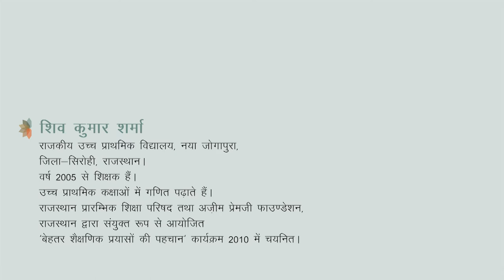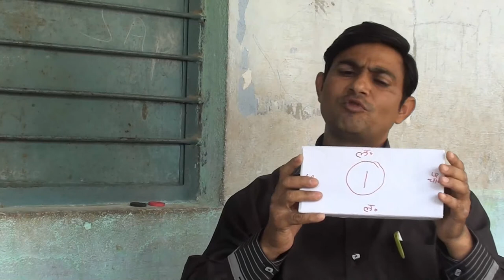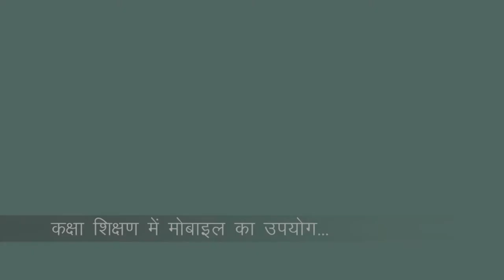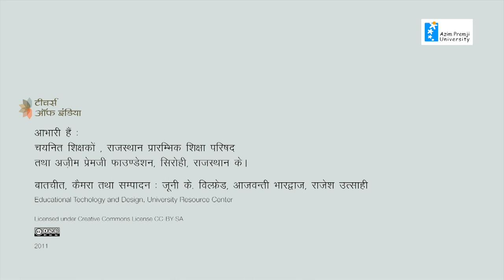Shiv Kumar Interview